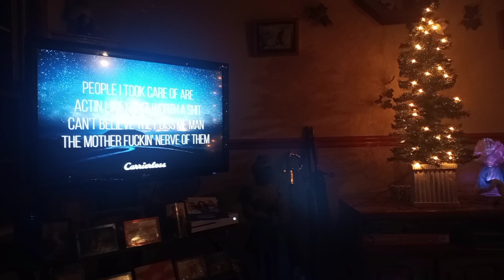Turbo TV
sounds like a lulabye